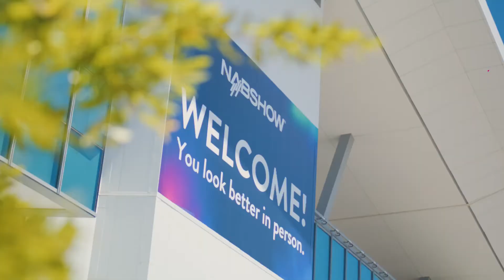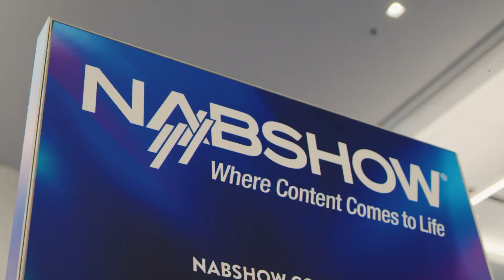NAB Show Debate - Impact of remote production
The TV industry’s new normal - lessons learned from the pandemic. At NAB Show Todd Scott joined broadcast industry experts in the Connected Media -IP debate theater to discuss the impact of the pandemic on remote production and how broadcasters gain an advantage with Cisco Webex solutions.

Source: Connected Media | IP at NAB Show 2022